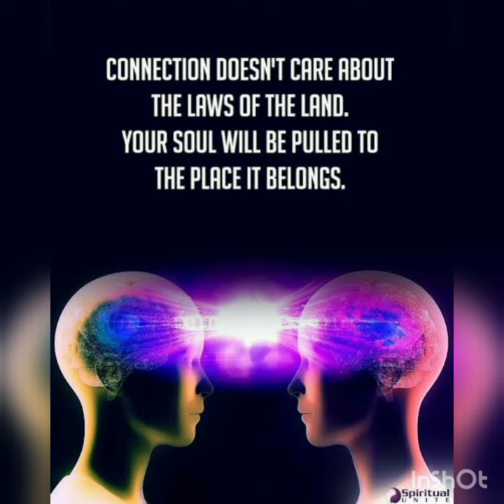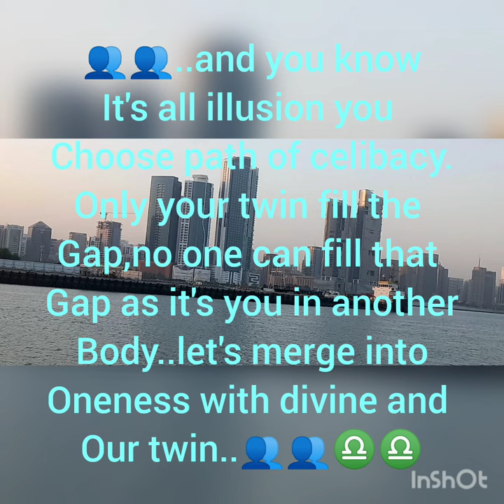only for true twinflames 🧚‍♂️👥♎🐍🦁💫☯️